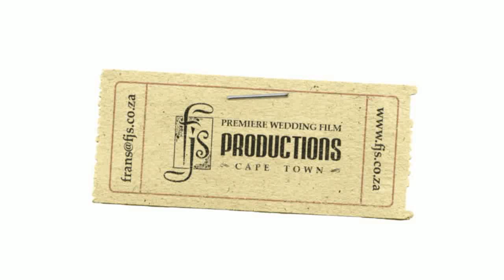Kronenburg Wedding - Sonja & Hugo (2009)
Hugo and Sonja had their wedding on a beautiful romantic rainy day.  Photography by Sybrand Cillié, Pro Photography.  Videography by FJS Productions, Cape Town